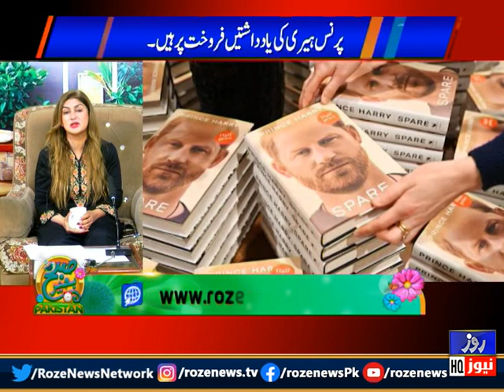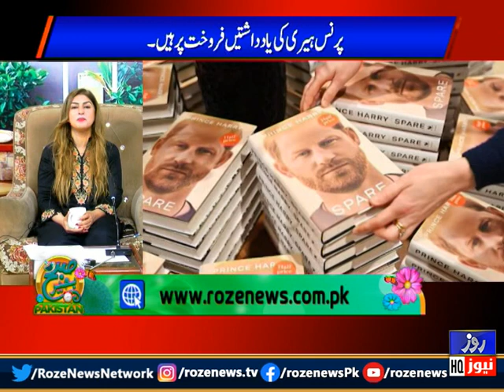Morning Show | IMF Funding Way Forward/Health & Fitness | ROZE NEWS